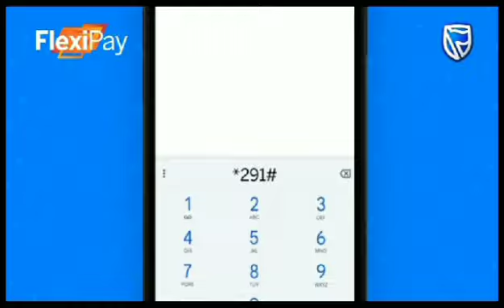THE RETURN OF CLEVER J. MUKAMA YEBAZIBWE EDDOGO LYAFULUKA. ABE DUBAI AM COMING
Clever J
Yesu Yebazibwe